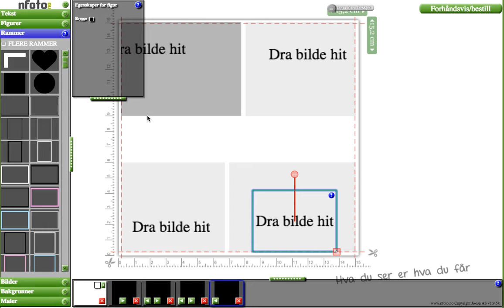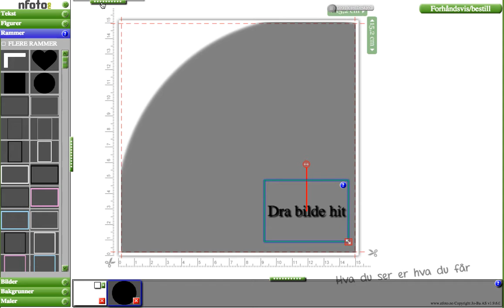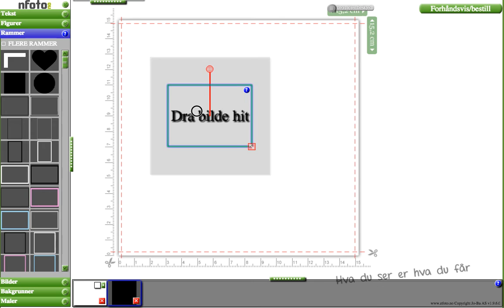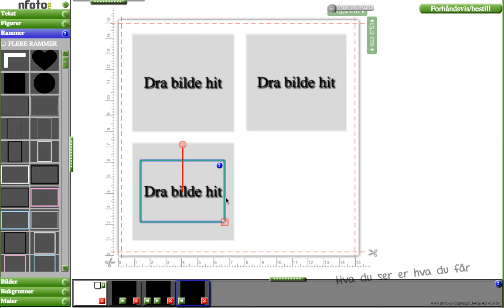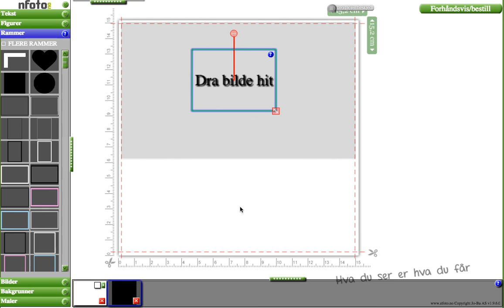Hvordan lage pene sideoppsett til kort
Å lage en layout eller sideoppsett kan være en liten nøtt og det er lett for å få et litt uryddig resultat. Her viser vi ni enkle oppsett som gjør seg fint til julekort, takkekort og andre typer kort.